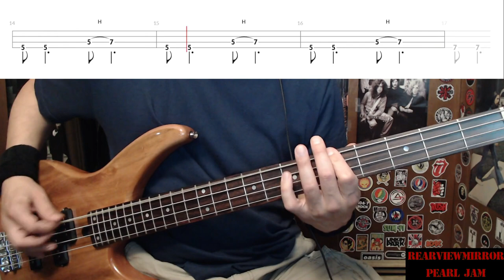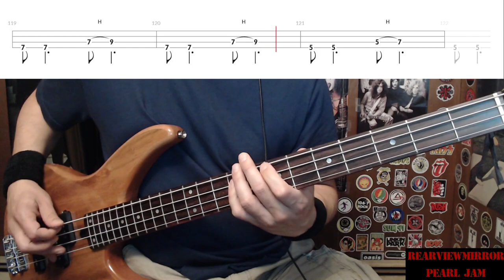Rearviewmirror by Pearl Jam - Bass Cover with Tabs Play-Along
Bass Cover with Tabs play-along of "Rearviewmirror" by "Pearl Jam".